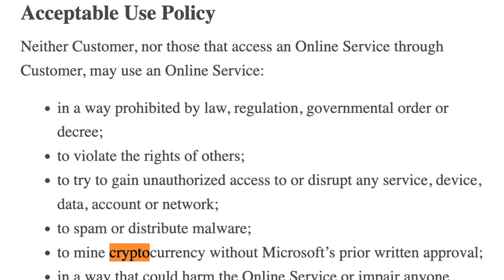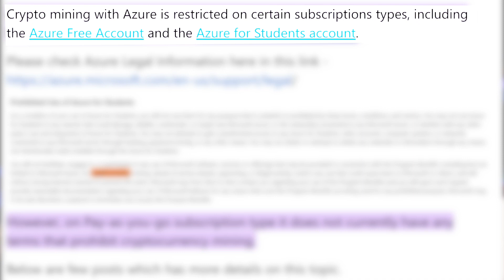ARE YOU MINING CRYPTO ON AZURE?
In December 2022, Microsoft updated the terms for Azure. We wonder why.

❓ Are you migrating to Azure and AWS and want to reduce costs?
❓ Is your agreement expiring soon?
❓ Are you being audited?
❓ Would you like to check if you're getting a fair deal on Microsoft licenses and Cloud?

COMPLETE TRAINING COURSE FOR SERVICE PROVIDERS AND SAAS

✅ Let's figure out a way to fix your licensing headaches in the best way possible, with 🚫 zero BS and 🚫 zero waste.